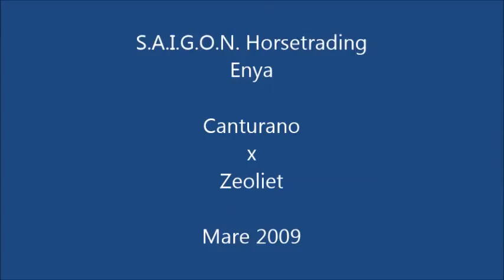Enya @ Sunshine Tour (1) (Canturano x Zeoliet; mare 2009)